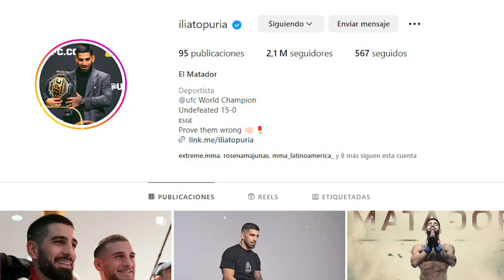ILIA Y ALEKSANDRE TOPURIA afirman que VOLKANOVSKI PERDERÁ en UFC 298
ILIA TOPURIA y su hermano ALEXANDRE TOPURIA confirman una finalización a Alexander Volkanovski en UFC 298.